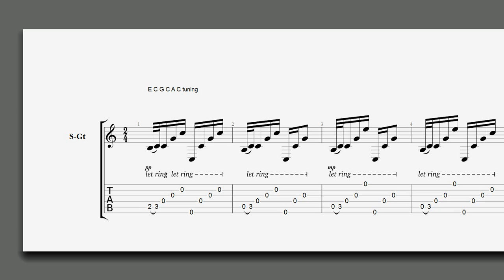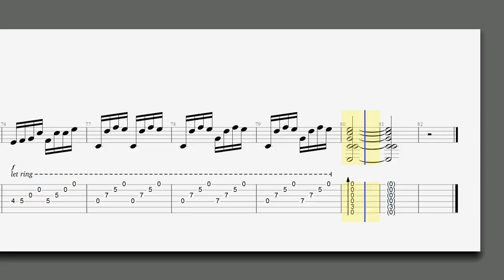レッド・ツェッペリン ブロン・イ・アー タブ譜 Led Zeppelin - Bron-yr-aur Guitar tabs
レッド・ツェッペリン ブロン・イ・アー タブ譜　Led Zeppelin - Bron-yr-aur Guitartabs
【ストリートピアノ】銀座ヤマハでミッキーマウス・マーチショパン風弾いてみました。

ノクターン 第20番 嬰ハ短調 (遺作) ヤオコー川越美術館で弾いてみました。